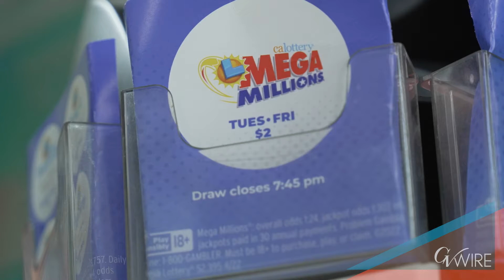Mega Millions Reaches 1.2 Billion